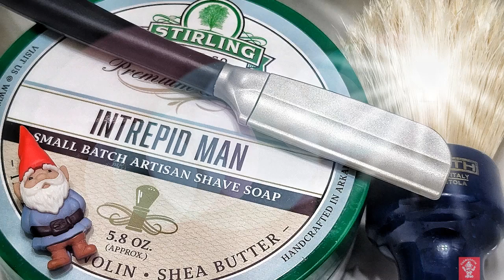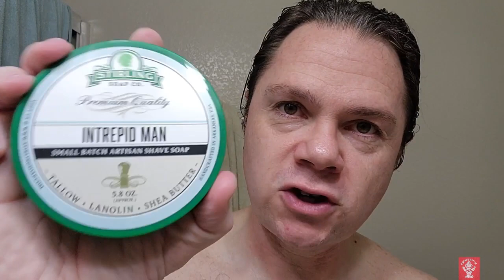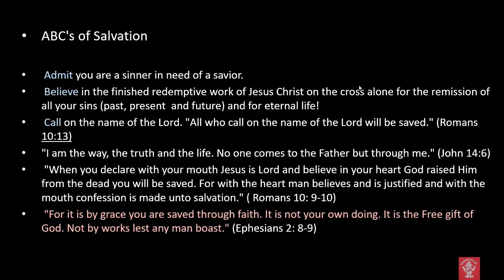Stirling Soap Intrepid Man and the Feather SS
1 John 5:21 King James Version
Little children, keep yourselves from idols. Amen.

What a fantastic shave! It's been a while, a LONG while since I used the Feather SS

Stirling Intrepid Man
Zenith Boar Brush
Feather SS
Kai Pink Blades